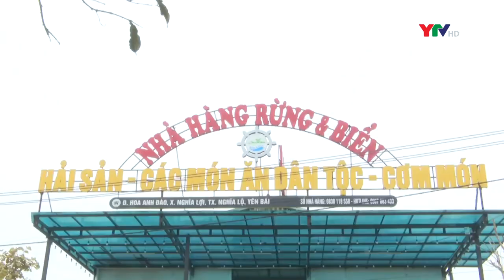Các cơ sở kinh doanh dịch vụ ăn uống tại thị xã Nghĩa Lộ sẵn sàng đón khách du lịch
Thị xã Nghĩa Lộ hiện có 140 nhà hàng dịch vụ ăn uống, 31 khách sạn, nhà nghỉ với 500 phòng, 15 hộ làm du lịch cộng đồng.
Để làm tốt công tác tiếp đón và phục vụ du khách du lịch đến với lễ hội Văn hóa - Du lịch Mường Lò và Khám phá Danh thắng quốc gia Ruộng bậc thang Mù Cang Chải năm 2023, ngay từ đầu năm, các cơ sở lưu trú đã tu sửa phòng nghỉ, trang trí nội thất, khuôn viên cây cảnh, kiểm tra trang thiết bị, tiện nghi phòng nghỉ cũng như thay mới chăn, ga, gối, đệm để phục vụ du khách.

Đồng thời, công khai số điện thoại, địa chỉ, bảng giá dịch vụ ăn nghỉ… trên các trang cá nhân, trang web du lịch để du khách tìm hiểu liên hệ đặt phòng. Cùng đó, thị xã cũng làm tốt công tác quản lý, tránh tình trạng tăng giá, ép giá trong ngày lễ…

Nhờ đó, qua kiểm tra, đánh giá, đến thời điểm này tất cả các cơ sở kinh doanh dịch vụ lưu trú, ăn uống trên địa bàn thị xã Nghĩa Lộ đều đã chuẩn bị đầy đủ mọi điều kiện từ cơ sở vật chất, nhân lực, vật lực để sẵn sàng đón tiếp và phục vụ du khách đến với lễ hội Văn hóa - Du lịch Mường Lò và khám phá Danh thắng quốc gia Ruộng bậc thang Mù Cang Chải năm 2023.